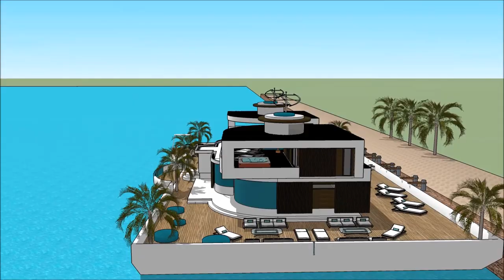HOUSEBOATS UNITED KINGDOM BIRMINGHAM BOAT SHOW 2018 BOAT HOUSE Exhibition and expo Luxury Yacht and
The houseboatzania launching an innovative high-end luxury yacht houseboat home design potentially as a display of exhibition of the HOUSEBOATS UNITED KINGDOM BIRMINGHAM BOAT SHOW 2018 BOAT HOUSE Exhibition and expo  Luxury Yacht and.

The collection of the Houseboatzania concept of HOUSEBOATS UNITED KINGDOM BIRMINGHAM BOAT SHOW 2018 BOAT HOUSE Exhibition and expo  Luxury Yacht and consists of high luxury and architectural art pieces in minimalism combined with living on the waterfront of the harbour of

The houseboat yacht design has the basis to sustain living with high standards and contemporary structural design at HOUSEBOATS UNITED KINGDOM BIRMINGHAM BOAT SHOW 2018 BOAT HOUSE Exhibition and expo  Luxury Yacht and with numerous of prospects for excessive living and celebrating the desire of life worldwide: